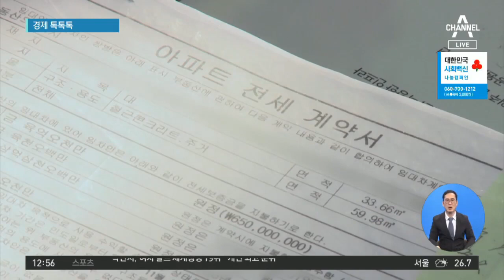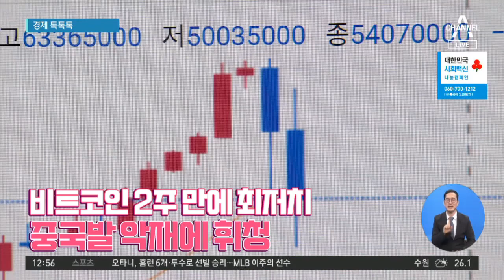[경제 톡톡톡]비수기에도 얼어붙은 전세물량…계절 안 가리고 품귀 | 뉴스A 라이브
[경제 톡톡톡]비수기에도 얼어붙은 전세물량…계절 안 가리고 품귀

1. 더운 여름은 원래 이사 비수기로 전세물건도 쌓이는 것이 일반적입니다. 그런데, 올여름 서울은 봄보다 전세물건이 더 줄었습니다.

서울 아파트 전세 매물은 1만 9700여 건으로 1년 전과 비교하면 절반도 안 됩니다. 전세 매물이 2만 건대 아래로 떨어진 건 5개월 만에 처음입니다.

지난해 시행된 임대차 2법과, 종합부동산세 등 세 부담으로 인한 전세의 월세화가 계절과 비수기 가리지 않고 전세난을 가중시키고 있다는 지적입니다.

[서울 동작구 A공인중개사]
한강뷰면 15억 원. 전세(물량이) 워낙 없는 상태에서 찾으시니까. 다들 보지도 않고 계약하시고 그래요.

[30대 직장인]
(매물이) 나오자마자 바로바로 나가서 허탕 친 경우도 몇 번 있었습니다. 워낙 매물 자체가 적다 보니 좋은 게 나오면 바로 나간다고 하시더라고요.

〈평일〉
09시 20분 김진의 돌직구 쇼
12시 00분 뉴스A 라이브
17시 20분 뉴스TOP10
19시 00분 뉴스A

〈주말〉
12시 10분 토요랭킹쇼·뉴스A 라이브
19시 00분 뉴스A

〈평일〉
08시 00분 라디오쇼 정치시그널 (유튜브 라이브)
08시 50분 김진의 돌직구 쇼
10시 20분 김진의 더라방 (유튜브 라이브)
12시 00분 뉴스A 라이브
15시 50분 강력한 4팀
17시 20분 뉴스TOP10
19시 00분 뉴스A

〈주말〉
12시 00분 토요랭킹쇼·뉴스A 라이브
17시 40분 뉴스TOP10
19시 00분 뉴스A